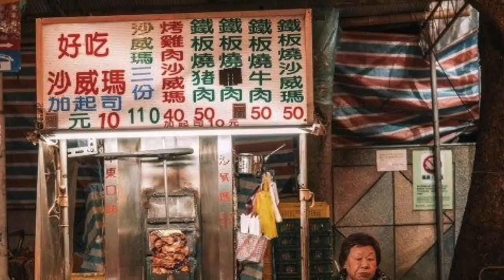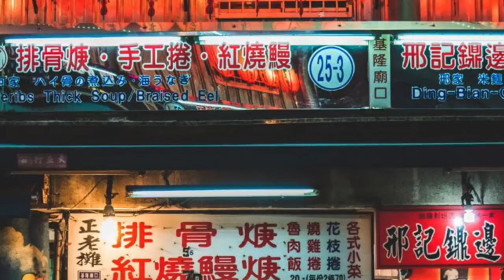AK2418 “Asian Eateries”